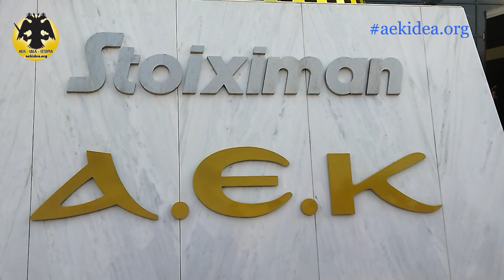Εργασίες Αναβαθμών Βόρειας πλευράς πέριξ Γηπέδου ΑΕΚ Opap Arena Νέα Φιλαδέλφεια - aekidea.org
. πατησε "καμπανάκι" για να μη χάνεις βίντεο. Καθημερινά πλανα και φωτογραφίες απο τις εργασίες για την "Αγια Σοφιά στο site μας
, ακολουθησε μας στα social media στο Facebook